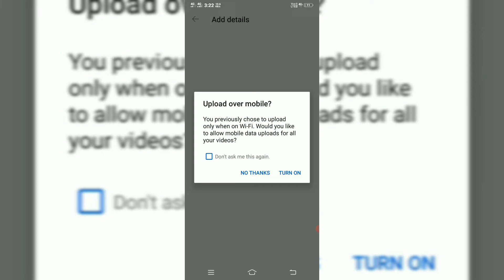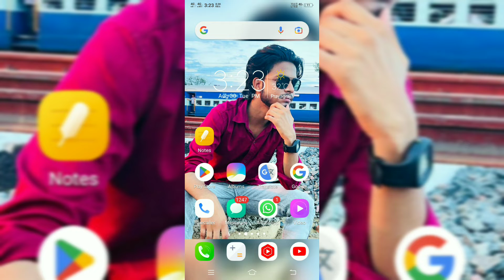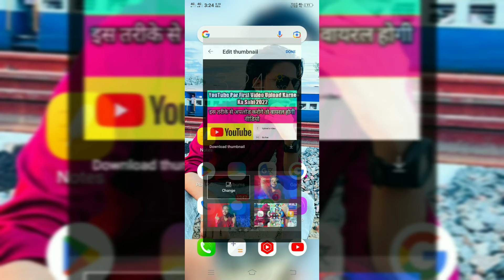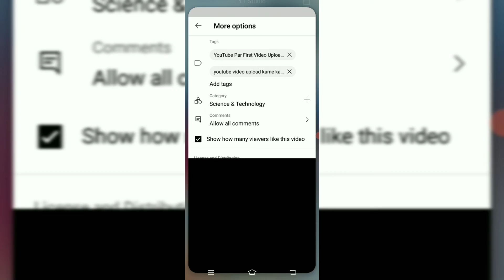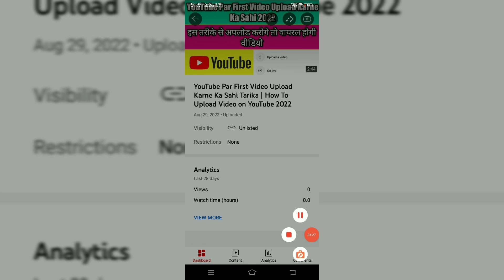Youtube Video Upload Karne Ka Sahi Tarika, Youtube par video kaise upload kare 2022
हेलो दोस्तों यह वीडियो मैं बताऊंगा कि आप यूट्यूब पर पहली वीडियो कैसे डाल सकते हो अच्छा तरीका से बताया है पूरा सब कुछ समझाया वीडियो को देखिए और यूट्यूब पर वीडियो डालने का तरीका सीखिए

Youtube channel par video kaise upload Kare 2022, how to upload video on youtube channel, video daale

यूट्यूब वीडियो